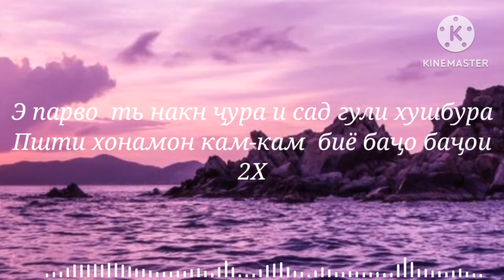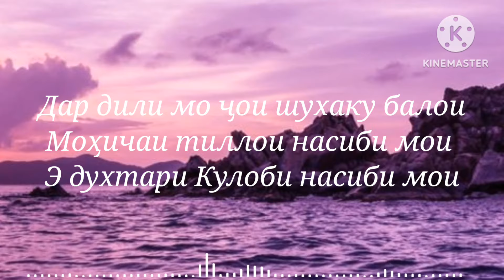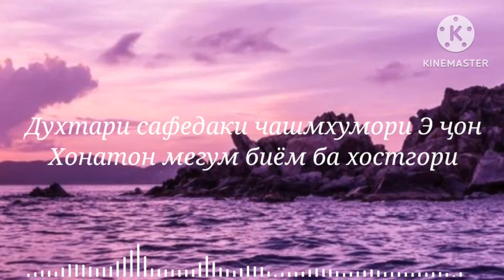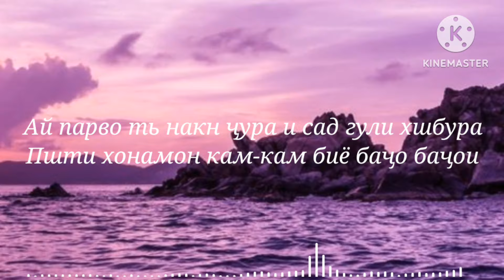Yosamin Davlatova❤Jambul Muhammedov❤Ёрма надидум🔥💣ТЕКСТ✌